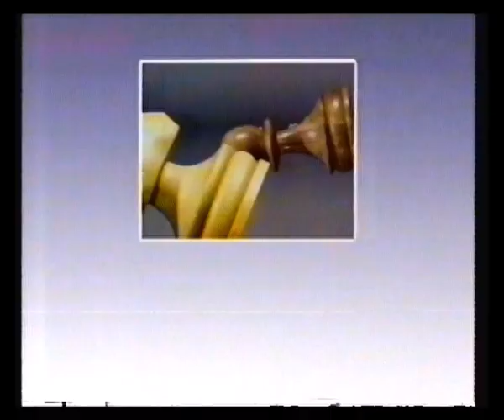BBC TWO | Junctions | 1987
11th April 1987 - Out of a very funky Chess Classic followed by continuity into the film Carousel then a trail & continuity into Maestro